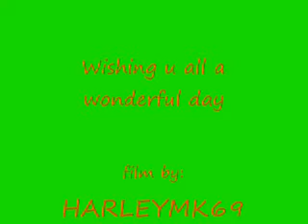Harley Quinn: Pez forever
just a fun vid   sorry if i seem a bit off in acting  im still a bit nutty from the drugs lololol